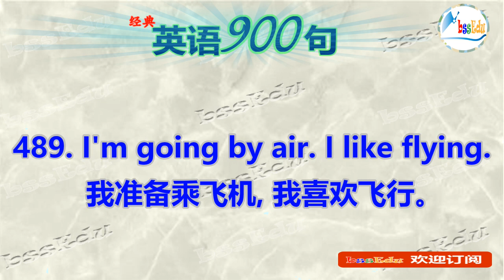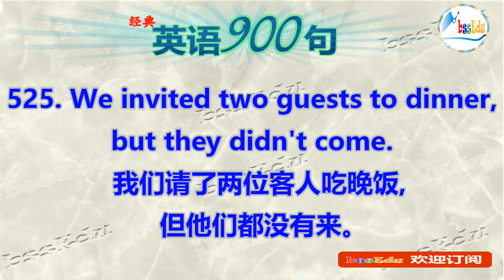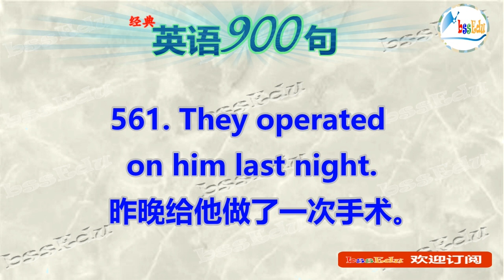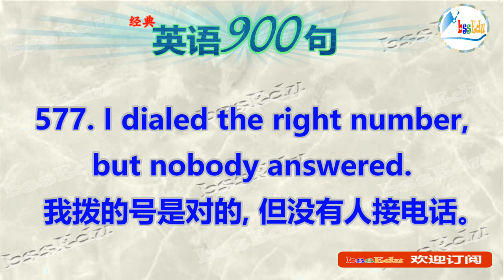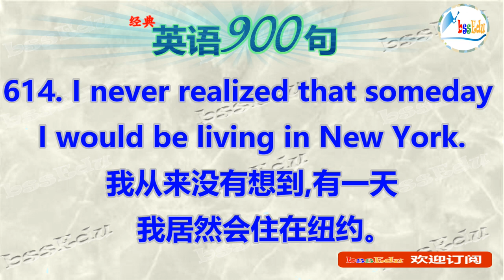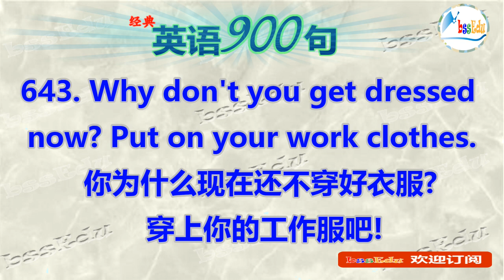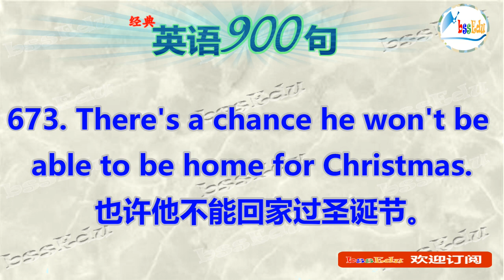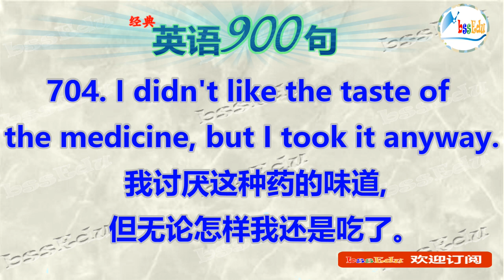(经典) 英语900句 - English 900 : Sentence 481 - 705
《英语900句》集中了英语日常口语中使用频率较高的900个句型，包括了日常生活、工作、学习等各种语言环境下所使用最实用、最简洁、最地道的日常口语表达，有助于帮助大家提高英语口语表达能力。